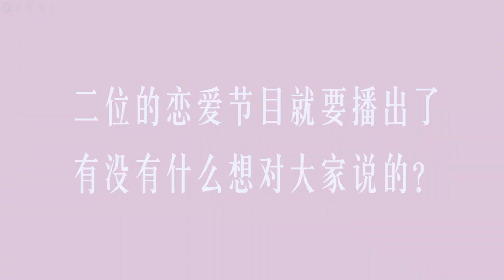[KEPAT] Moment Sohu Fashion Interview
PATRICK VISITS
PatrickDaniel Fashionistas
Credit: 快有钱了[WEIBO]